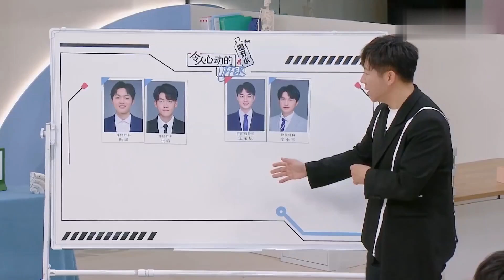周深范丞丞刚认识时尬聊名场面！深深自曝和家里人一年一个电话震惊何炅！害怕体检找各种理由拒绝太真实了！奔跑吧11